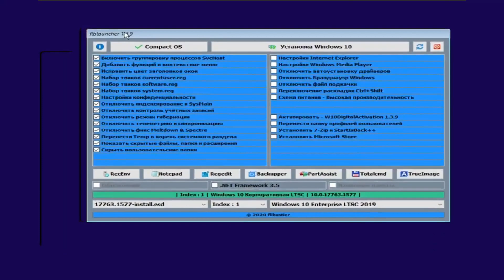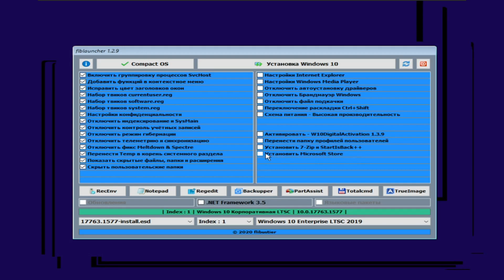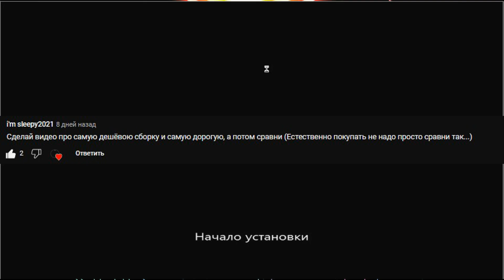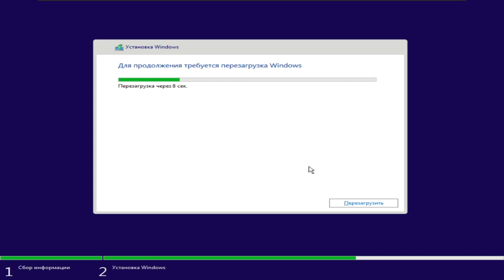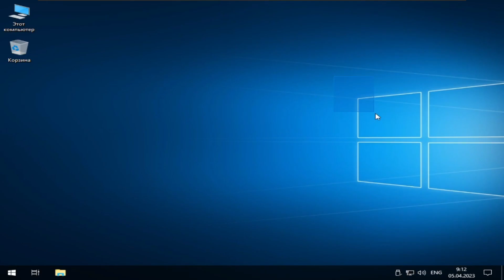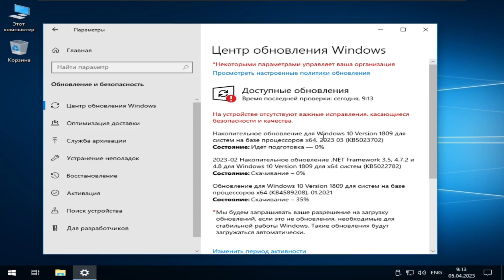Windows 10 LTSC Установка (#1) Часть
💣Привет! Меня зовут Дос, в этом ролике я хочу установить Windows 10 LTSC надеюсь ролик вам понравится.💣

Помощники:💫
BroenDash: (@lorik1422 )💫
MAZZEQQ: (KENNY#3019)💫
Mloumen: (@MloumenYT)💫

P.S Ты можешь тоже попасть в группу помощников, не спамте в чате!